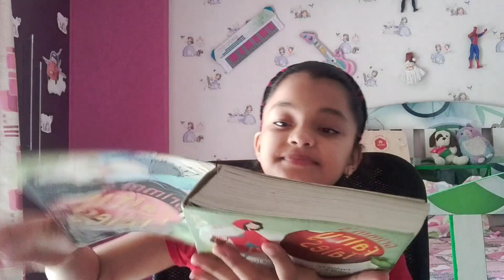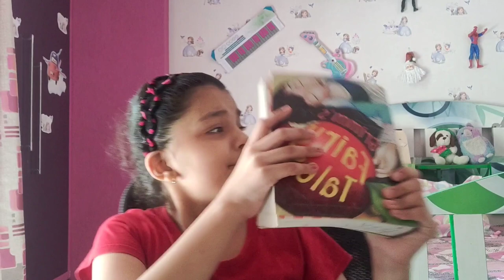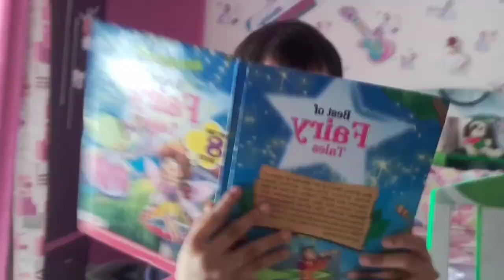Types Of Readers TwoWonders # examtime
Hi Guys! 😊 Its Two Wonders! 👊
So Guys I Hope You Liked Our Video Types Of Readers
Well When We Were Making It We Kept On Laughing But Finally We Made It!

So I Hope You Guys Are Fit And Fine.
Bye Bye! 👋